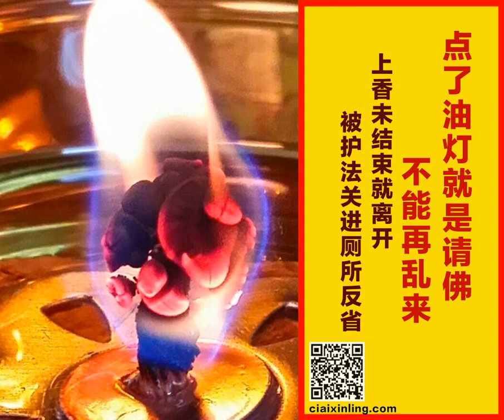【点了油灯就是请佛，不能再乱来】上香未结束就离开，被护法关进厕所反省